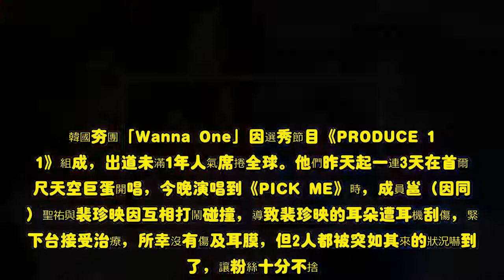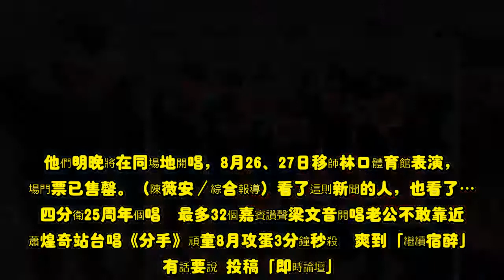Wanna One台上打鬧耳朵見血 首爾開唱哭成一片 | 蘋果日報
韓國夯團「Wanna One」因選秀節目《PRODUCE 101》組成，出道未滿1年人氣席捲全球。他們昨天起一連3天在首爾高尺天空巨蛋開唱，今晚演唱到《PICK ME》時，成員邕（因同雍）聖祐與裴珍映因互相打鬧碰撞，導致裴珍映的耳朵遭耳機刮傷，緊急下台接受治療，所幸沒有傷及耳膜，但2人都被突如其來的狀況嚇到哭了，讓粉絲十分不捨。他們今晚舉行「Wanna One World Tour 'ONE : THE WORLD」首爾站第2場巡演，穿著棒球衣表演主題曲《PICK ME》，邕聖祐與裴珍映開玩笑互相打鬧，未料過程中裴珍映被自己的耳機刮傷內耳，他趕進下台接受緊急治療，讓闖禍的邕聖祐相當自責，含淚向隊友致歉「對不起」，他聽到粉絲大喊「沒關係」，也忍不住落下眼淚。裴珍映治療後再度回到台上，給了邕聖祐一個擁抱，他眼眶含淚向粉絲表示：「抱歉讓大家擔心了。」不時拿毛巾擦眼淚，隊友頻頻拍肩安慰他，所幸最後順利結束演唱會。他們經紀公司表示，「成員當時受到驚嚇才會哭了，邕聖祐也感到相當自責，不過裴珍映的傷勢不嚴重，不影響之後的行程」。他們明晚將在同場地開唱，8月26、27日移師林口體育館表演，2場門票已售罄。（陳薇安／綜合報導）看了這則新聞的人，也看了……四分衛25周年個唱　最多32個嘉賓讚聲梁文音開唱老公不敢靠近　蕭煌奇站台唱《分手》頑童8月攻蛋3分鐘秒殺　爽到「繼續宿醉」   有話要說 投稿「即時論壇」